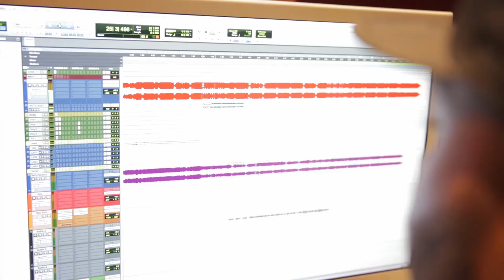Sarkodie - New Guy (Full Documentary)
Watch the music journey of how Sarkodie gave birth to his 'New Guy' tune. Sarkcess Music

PLEASE NOTE: Unauthorized upload of this video unto any YouTube channel is prohibited. (C) 2015. Sarkcess Music